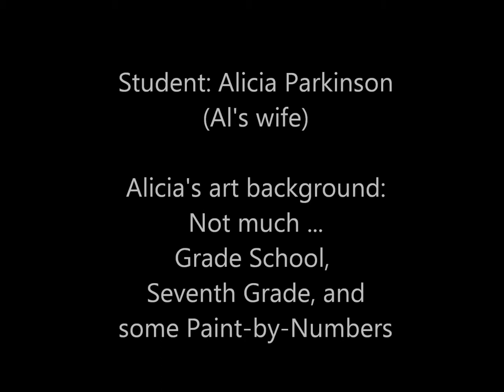Al Parkinson Art - Student Lemon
Al Parkinson offers classes to students of all ages, covering beginner through advanced levels. Both instructional classes and project based lessons are available. Enjoy either individualized instruction or group instruction. for more information.